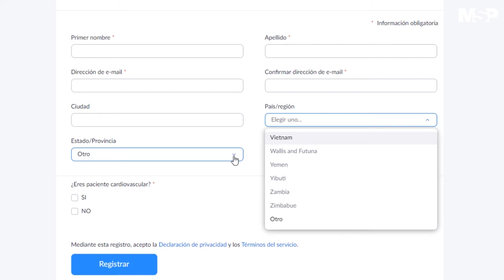Primer encuentro virtual para pacientes cardiovasculares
Sea parte del Primer Encuentro Virtual para pacientes cardiovasculares donde especialistas en cardiología estarán hablando sobre el manejo y prevención de estas afecciones y responderán todas las dudas EnVivo este próximo 25 de febrero a las 7 de la noche. ¡Regístrate!
Centro Médico Episcopal San Lucas